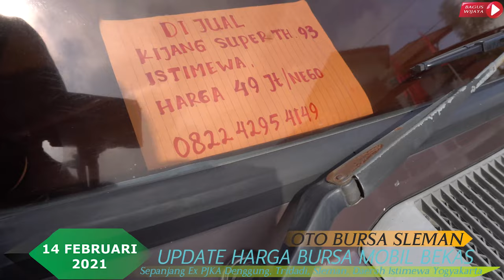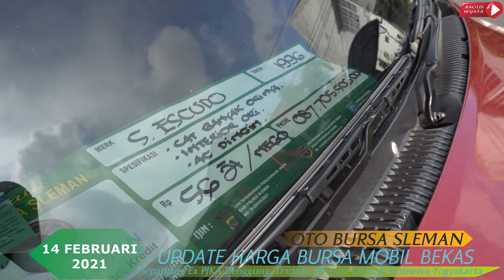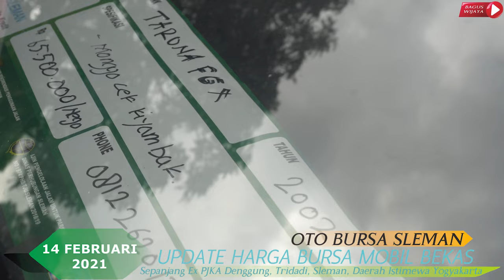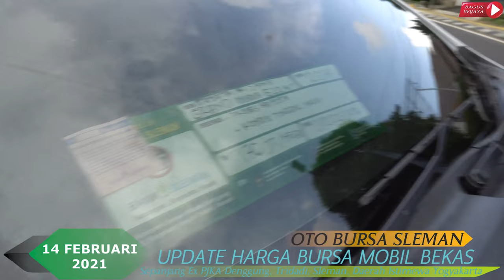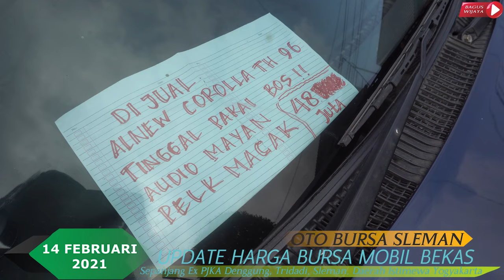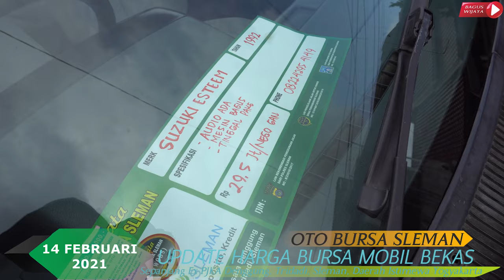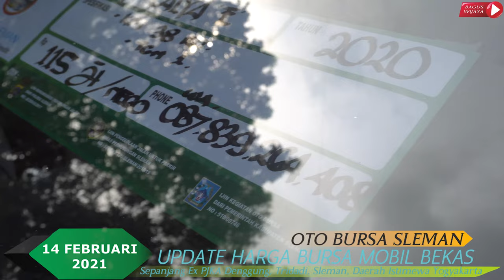Update Harga Mobil Bekas Oto Bursa Sleman, Yogyakarta | Edisi 14 Februari 2021 Part 1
Untuk Update Harga Mobil Bekas Oto Bursa Sleman, Yogyakarta | Edisi 14 Februari 2021 Part 2 klik link di sini